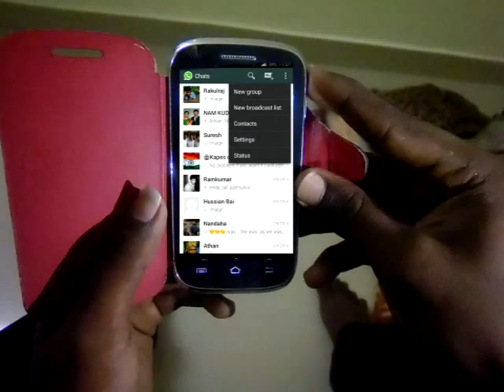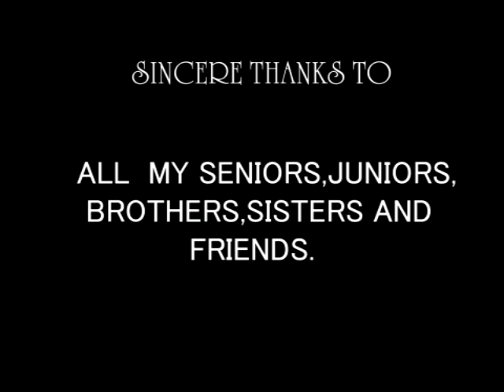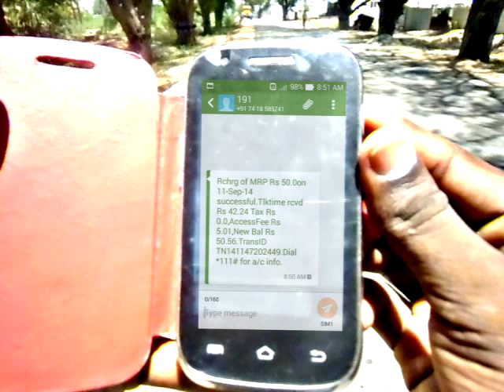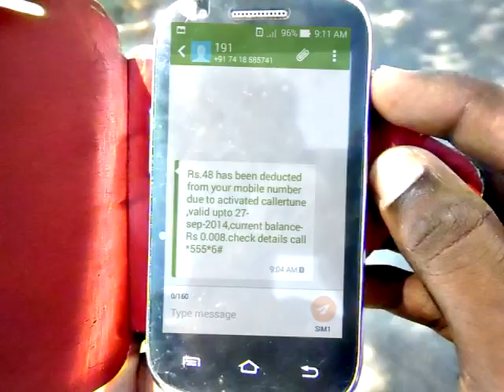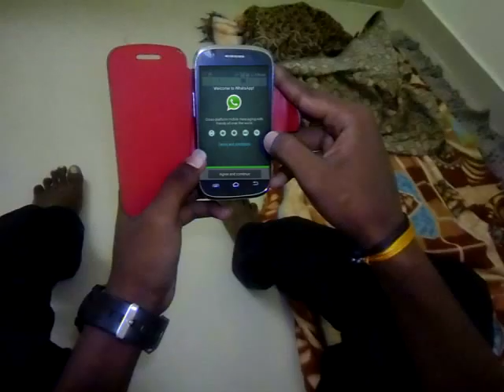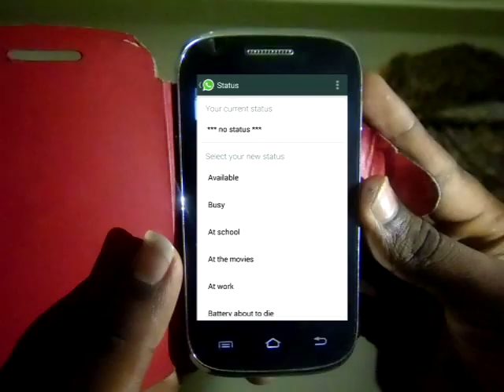UNLUCKY photographical shortfilm by santhoshraja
type:shortflim
category:photographical or motion pictures
directed by santhoshraja
starred by dravid selvam